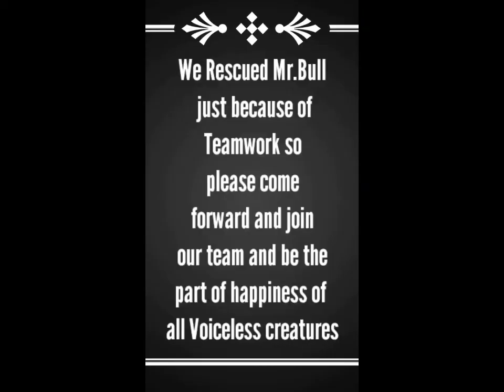rescue mode always on no matter wherever you are and what you doing.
A lucky bull got a helping hand .
on sunday by the reporting of mr. bull that had fallen inside a under constructed septic tank .

We rushed to the spot speedy response being crucial for many rescues to succeed.

This is another of our rescue incidences with a happy ending

Where we realise yet again that it's essential to use right equipment and skills while rescuing animals this is particularly true of animal rescues because they are voiceless and can't give us verbal feedback that they are hurting or understand our instructions which make it so much more tough to such rescues than in ones where peoples are need of help & the reward in terms of satisfaction is priceless.